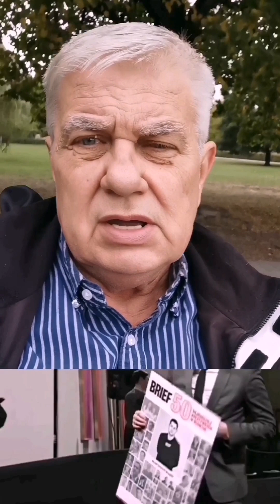50Kreatywnych 13. edycja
🎯 13. edycja rankingu 50 Najbardziej Kreatywnych Ludzi w Biznesie.
🎯 Wspólnie ODBUDUJMY POLSKI EKOSYSTEM STARTUPÓW i kreatywnych biznesów! - jak możesz pomóc!?
👉 Zasady konkursu. 🤝 Konkurs,  to 💣do skoordynowanych działań na rzecz polskich przedsiębiorców i rozwoju polskiej gospodarki.